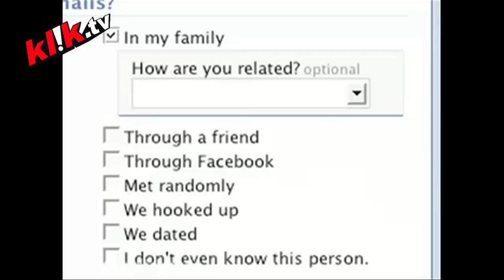Top 10 Viral Videos of the Week - 19 April 2010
Iggy the cat investigates the iPad, Lin Yu Chun sings I Will Always Love You, Joe Jonas dancing to Single Ladies and much more!